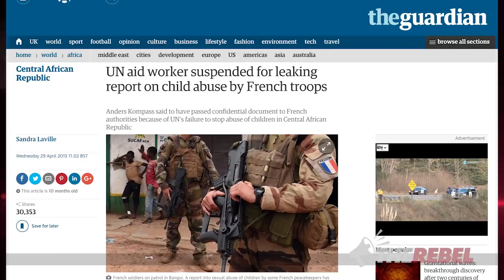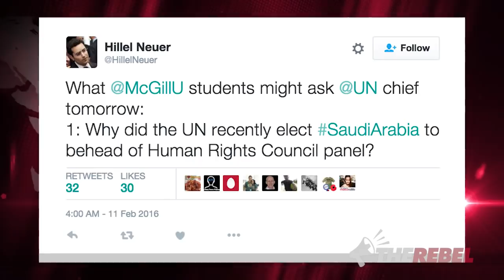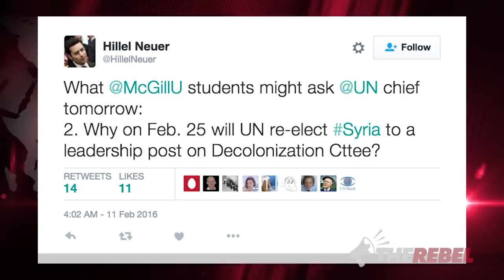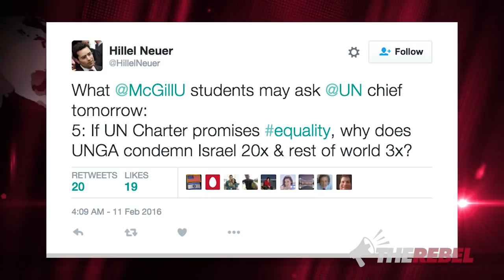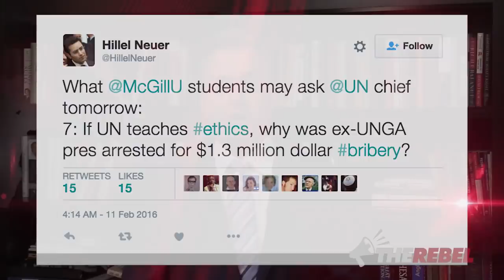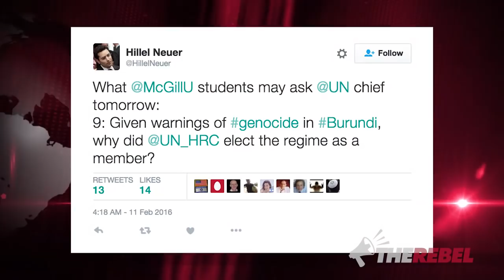Canada recommits to UN: 10 questions Trudeau should have asked Ban Ki-moon first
Brian Lilley reports that after ten years of “darkness” under the Harper government, Canada is back in the good graces of the United Nations but is that a good thing? He lists the reasons why Canada really shouldn't be taking human rights advice from the UN.  MORE